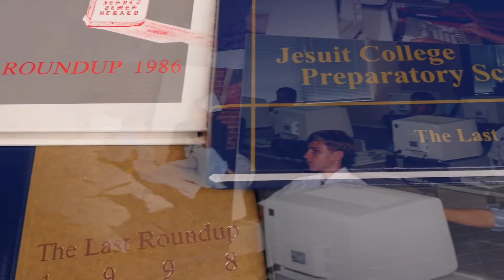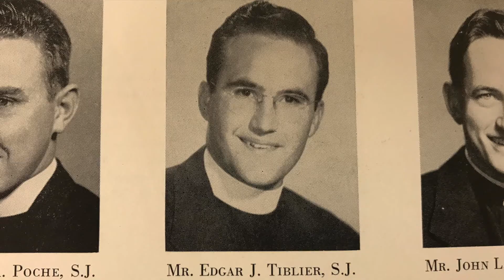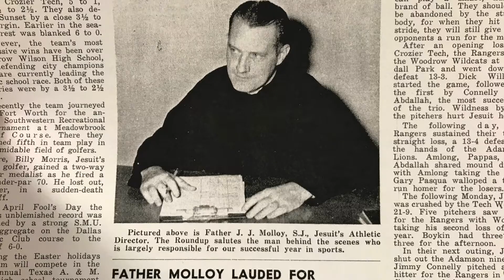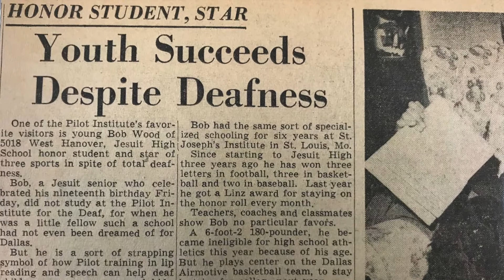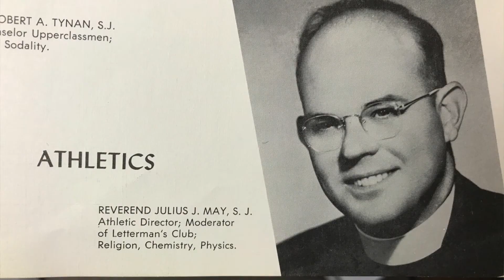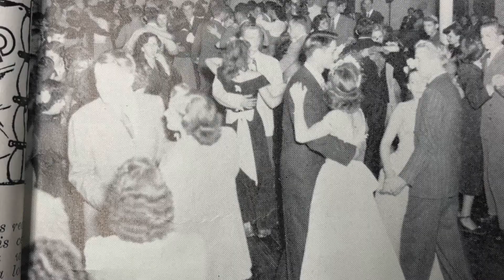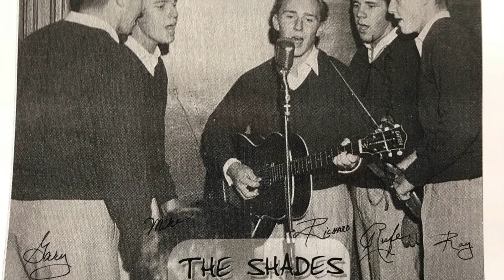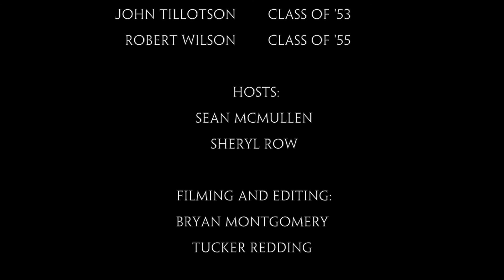Jesuit Dallas Alumni Roundtable - 1950s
In celebration of our 75th anniversary, we are excited to debut the second installment of our Alumni Roundtable series which looks back at Jesuit in the 1950s. Hosted by Director of Alumni Sean McMullen ’96 and Archivist Sheryl Row, participants include: Jamile Ashmore, Sr. ’52, John Boykin ’53, Rufe Brewton ’55, Joseph Grissaffi ’52, Raymond Patak ’56, John Tillotson ’53, and Robert Wilson ’55.